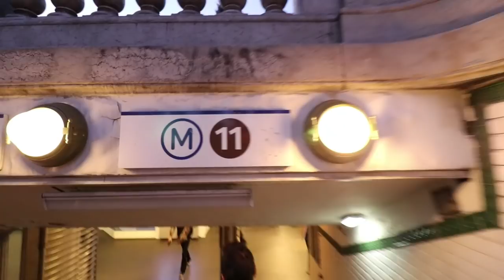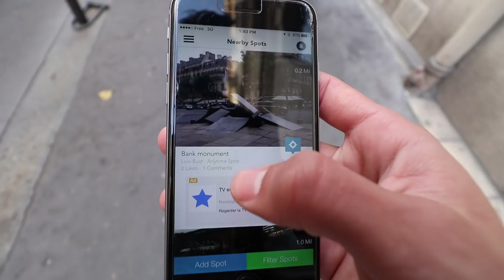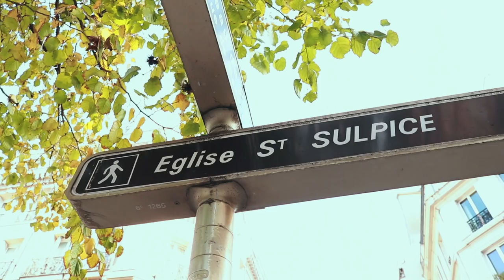BEST SKATE SPOT IN PARIS - pt 2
My last day in Paris :(  Found the best spot I have ever skated. "Anyone can skate" - Kelly

My advice to you when you are feeling down or not having the best day. turn on a ratatouille playlist.

- Your therapist Kelly

HELLO™👋

➤ hi its kel 🤝i will be posting wednesday☑︎friday☑︎sunday @ 6pm PST. You can expect vlogs where i come up with some dumb ideas, do some sketchy things, hopefully stay safe and have FUN ☀︎

❀ my stuff

☞ canon 80d
☞ wide angle
☞ vlog camera

kindest regards❤︎

-kelly